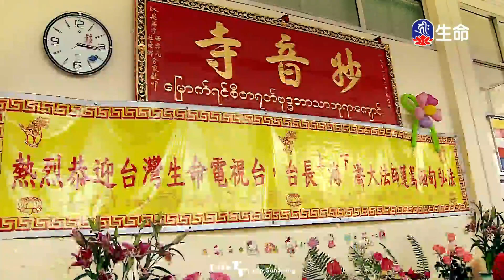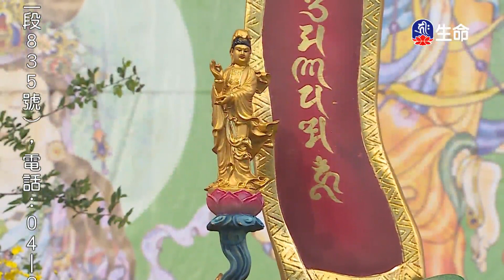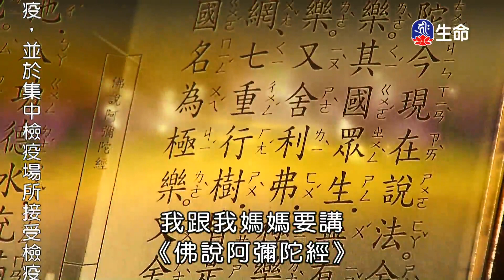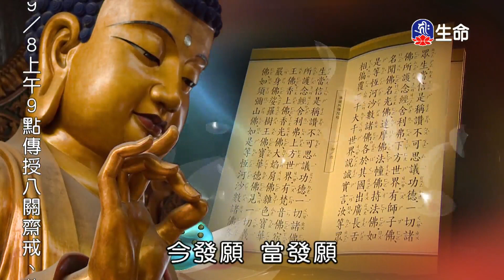心念皆與佛同在-1_海濤法師慈悲弘法行_(lifetv_20200906_07:30)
海濤法師慈悲弘法行_心念皆與佛同在。